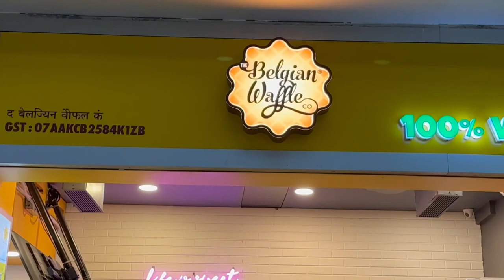Finally Chachi Pe Prank Hogaya🤣🤪